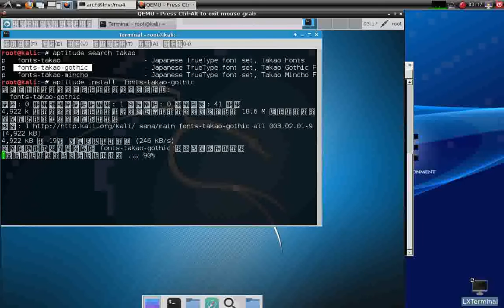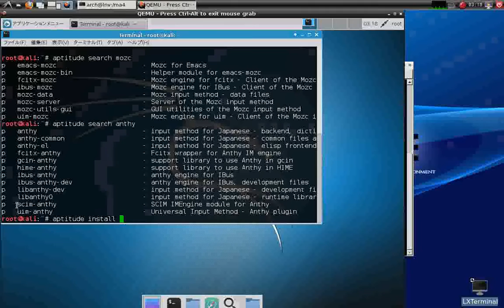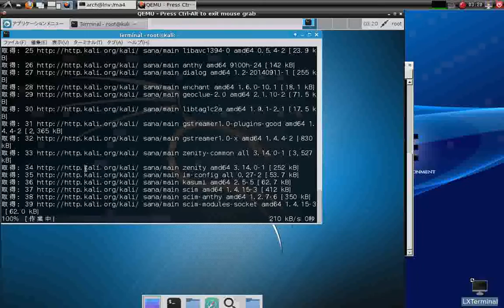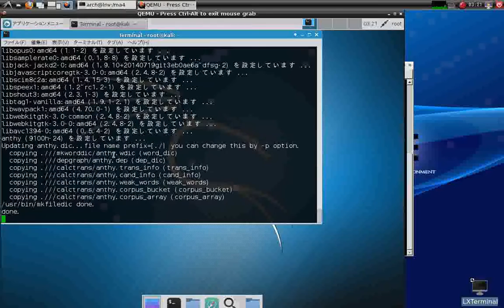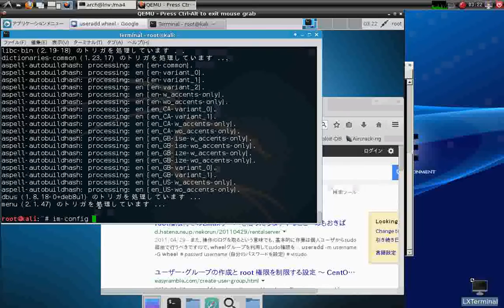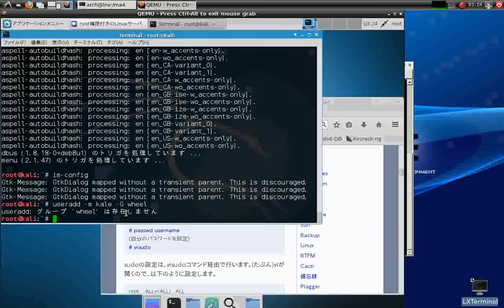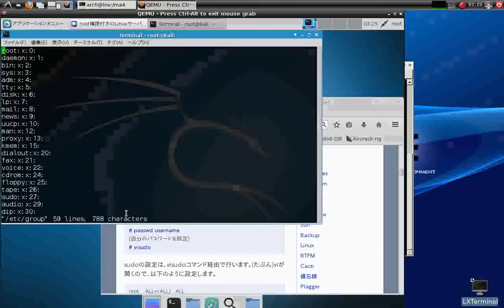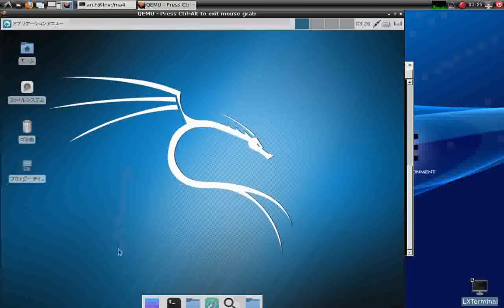kali linux 日本語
kali linux の　日本語化です。scim-anthy を使います。